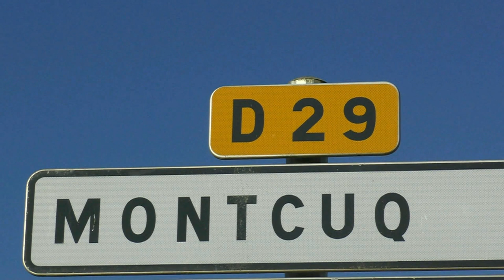TIR d' Eté du CHEVREUIL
APPROCHE et AFFUT en Tir d' été du Chevreuil Juillet 2022